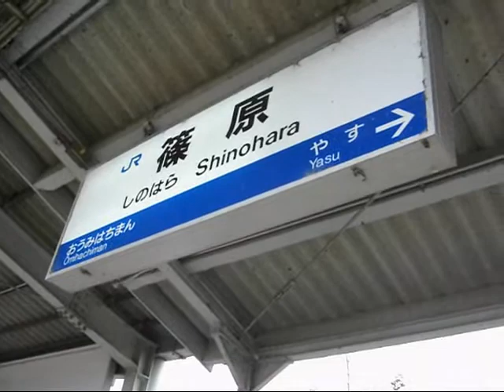JR西日本 篠原駅 跨線橋からホームへ(2010-02)Shinohara Sta./West Japan Ry.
JR西日本の篠原駅です。改札口を入り、跨線橋を渡り、大津方面行のホームに入ります。（平成22年2月）
At Shinohara Station of West Japan Railway in Shiga, Japan.(February 2010)